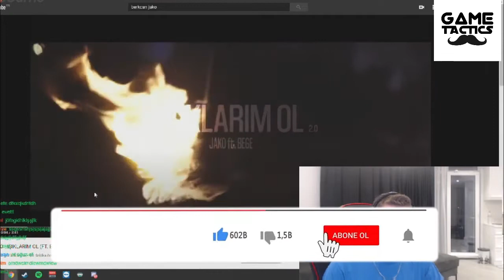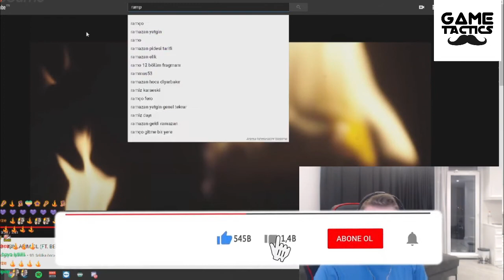Efe Uygaç - JAKO FT BERKCAN GÜVEN IŞIKLARIM OL İZLİYOR